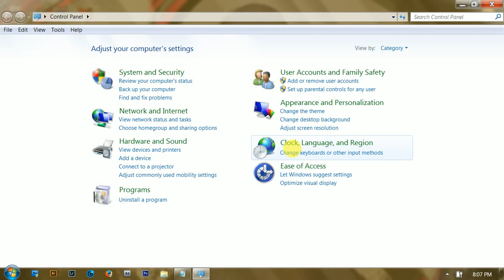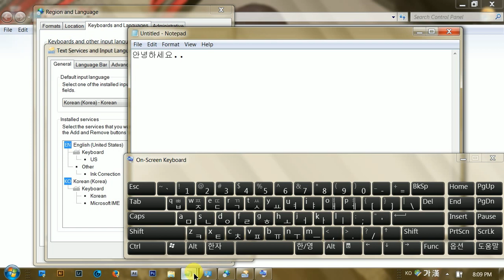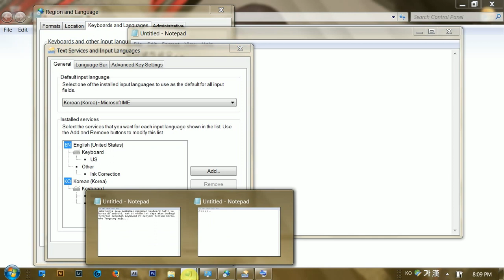Cara Mengubah Keyboard PC Menjadi Tulisan Korea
Suatu ketika kita membutuhkan tulisan korea. Namun, di keyboard kita hanya ada abjad latin saja. Bagaimana caranya? Di video ini saya akan berbagi tutorial mengubah keyboard PC menjadi tulisan korea (hangul). Terima kasih dan selamat mencoba :)